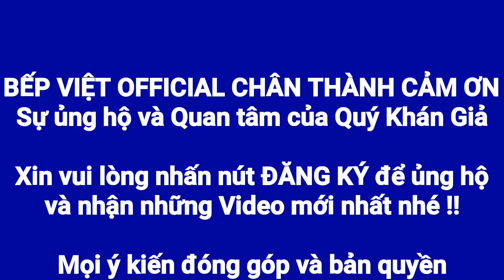Món ngon mỗi ngày | BÚN GẠO KHÔ XÀO HẢI SẢN THƠM NGON DỄ LÀM | GIA ĐÌNH LÀ SỐ 1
Kênh GIA ĐÌNH LÀ SỐ 1 do KS. Nguyễn Phạm Huy Cường lập ra nhằm mục đích chia sẻ đến tất cả mọi người những khoảnh khắc tuyệt vời về cuộc sống của gia đình Việt và những cảnh đẹp mà gia đình mình đã đi qua, đó có thể là những cảnh sinh hoạt của người dân, những món ăn đường phố, những thiên đường du lich - mua sắm cũng như những địa danh nổi tiếng ở Việt Nam & Thế giới.

Cảm ơn tất cả Quý anh chi, cô chú đã xem video của Cường, Quý anh chi, cô chú có thể đăng ký và theo dõi kênh GIA ĐÌNH LÀ SỐ 1 miễn phí ] để thường xuyên nhận Video mới nhất nhé.

© Bản quyền thuộc về GIA ĐÌNH LÀ SỐ 1
© Copyright by GIA ĐÌNH LÀ SỐ 1☞ Do not Reup